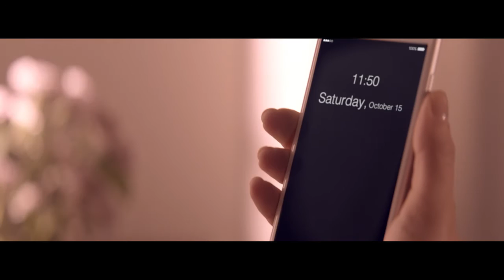Viva La Vita Eau de Parfum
Un mélange vibrant de pomme fraîche, mismosa revigo-rant et santal chaud qui vous pousse à profiter
de chaque instant.